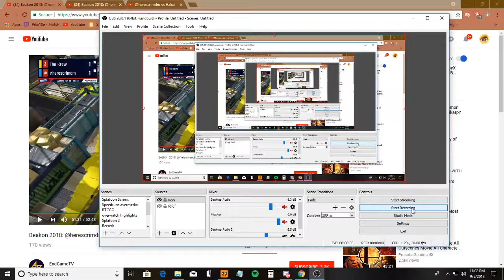Beakon Last Minute Clutch WIn